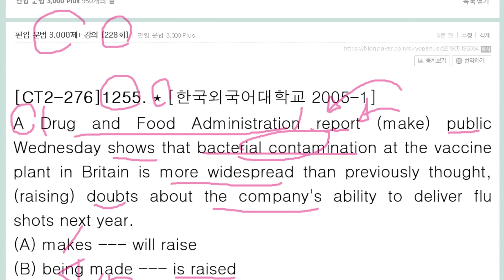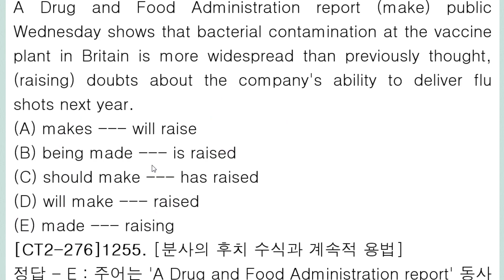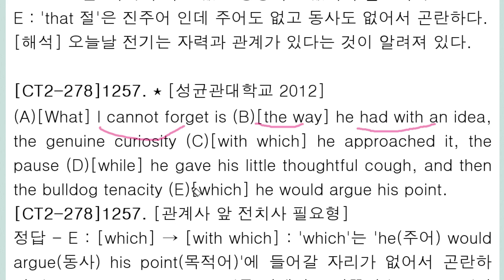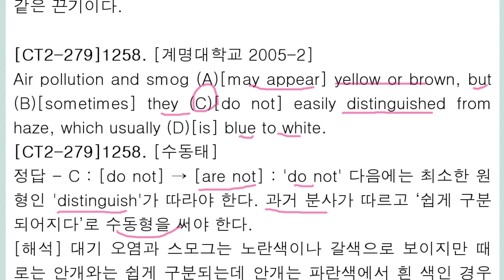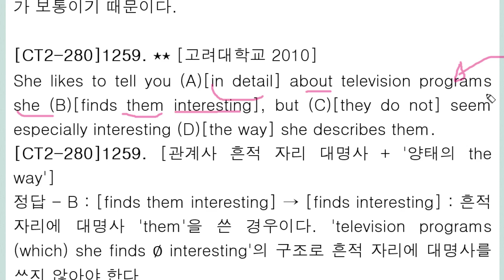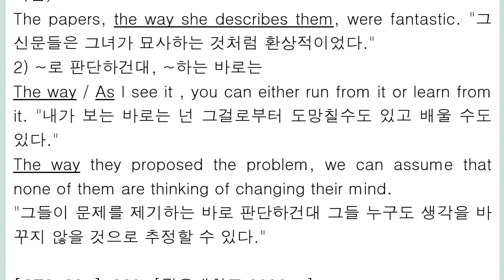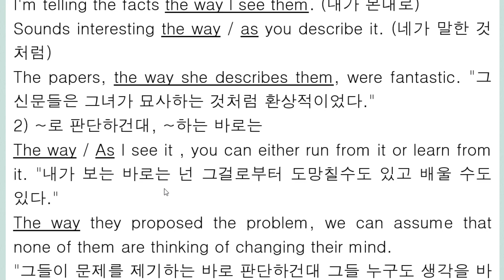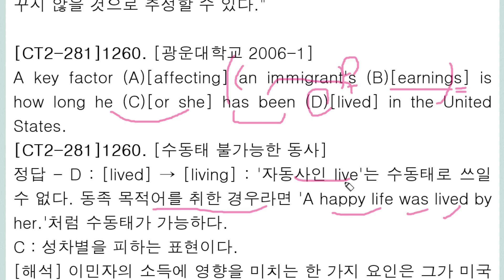편입 문법 3,000제+ 강의 228회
관계절 흔적 자리 대명사
관계사 앞 전치사 필요형